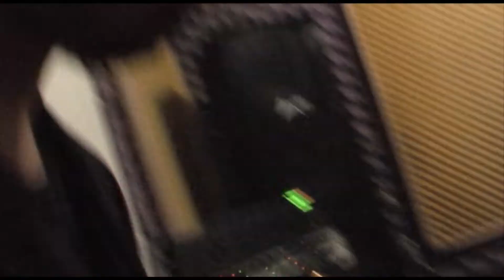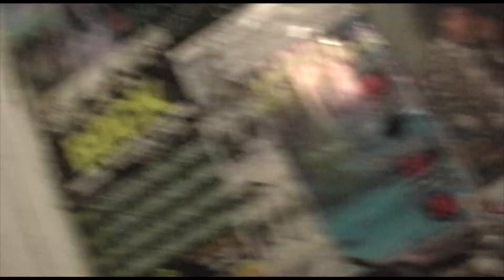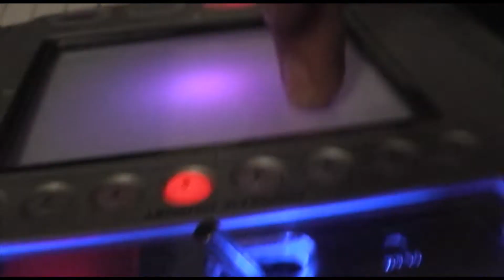Ojo Rojo - Endless Nameless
Rare Inedit Unseen Never Seen Before